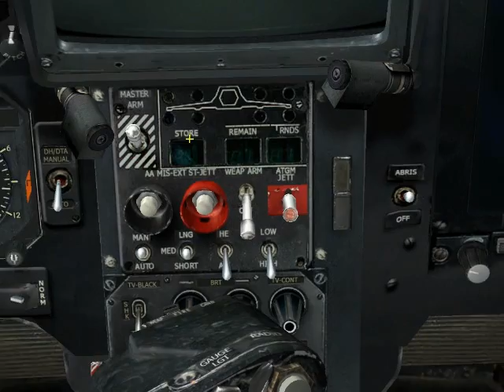DCS Blackshark Home-at-base Fail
ya, i made it all the way back to base, then fuck it all up ... just cuz i couldnt fix my gear or cut the fuel ... (i am new at the game.)